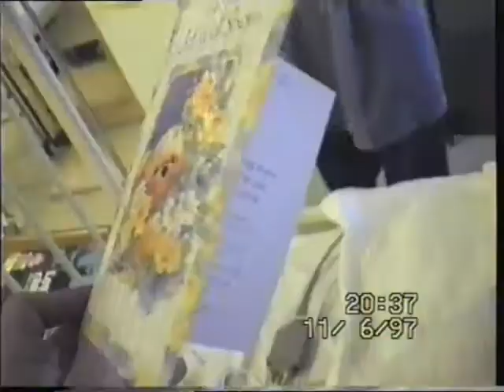David's recovery; May to July 1997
On 9th May 1997 David was discharged from hospital after initial surgery in March, he was home for two weeks when he took ill with a chest infection and was returned to hospital. He spent the next seventeen days on a ventilator.